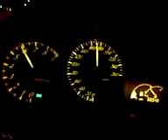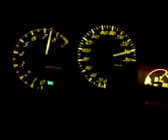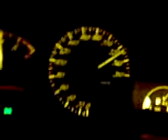Toyota Celica T-Sport speeding: 245km/h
My Toyota Celica T-Sport speeding on a Greek highway reaching 245 km/h!